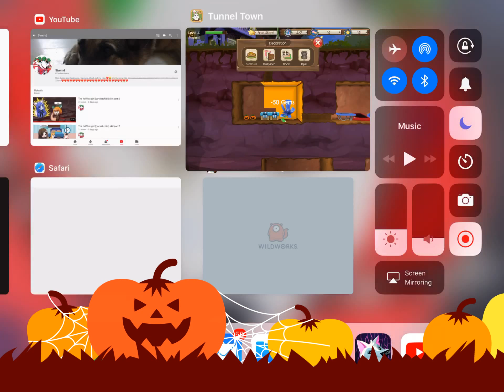Playing tunnel town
I love lots of games! And have a nice day